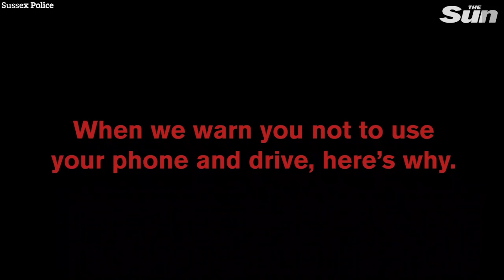Shock moment texting lorry driver smashes into back of van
A lorry driver smashes into the back of a prison van while texting leaving three people injured.

Derek Holland, 59, was driving on the A27 near Lewes in East Sussex when he became distracted by his phone and crashed into a broken down van.

The horrifying footage was captured by two cameras fitted inside Holland's vehicle.

It was then reviewed by detectives who recorded 42 separate incidents of poor driving during Holland's four-hour journey on August 10 last year.

This included the persistent use of his phone, taking both hands off the wheel to peel a banana and to wave at traffic lights.

Throughout his journey, Holland used a replica seatbelt buckle in the socket to prevent the alarm from activating.

He only put on his seatbelt when he pulled up behind a police car at a set of traffic lights and as soon as the vehicle was out of sight he removed the belt again.

The collision last year involved a security van that had broken down in one of the lanes of the westbound dual carriageway, Sussex Police have said.

The three people in the vehicle - the driver, prison escort and prisoner - all sustained injuries.

Holland, of Sutton Avenue, Seaford, was subsequently arrested and charged with dangerous driving along with three counts of causing serious injury by dangerous driving.

During an interview with police, Holland admitted his behaviour was “atrocious”.

The 59-year-old pleaded guilty to all four charges and appeared before Hove Crown Court on Monday where he was sentenced to three-and-a-half years’ imprisonment.

He was also disqualified from driving for 57 months.

His Honour Judge Rennie gave Holland credit for his guilty plea and said he had shown remorse and was “clearly ashamed” by his “appalling” manner of driving.

He added: “You had no consideration for public safety or for the law. Very clearly, there was nobody else to blame other than yourself for causing this collision.

"When someone drives with their hands off the wheel, using a mobile phone, driving while using their elbows and eating at the same time, it is a continuation of dangerous driving, and this case included some 42 incidents.”

Detective Sergeant Rob Baldwin, of the Serious Collision Investigations Unit, said: “It was fortunate that the company had installed cameras on their lorry, which allowed us to examine the driver's actions. The company fully co-operated with our investigation.

Continue reading
Shocking moment lorry driver smashes into back of van while texting on his mobile phone leaving 3 injured as he’s jailed